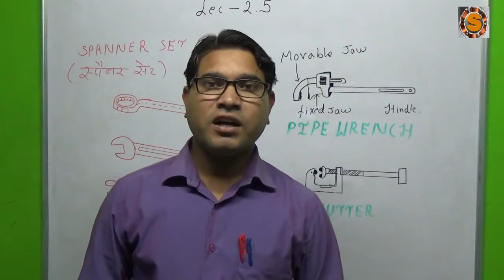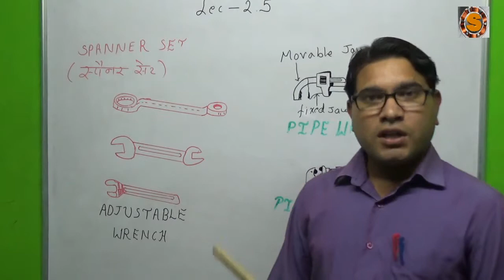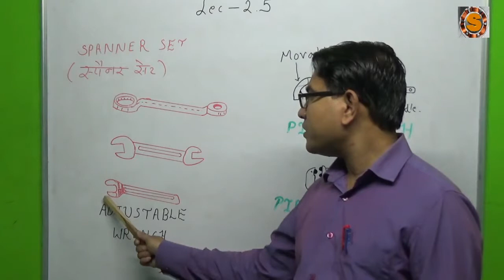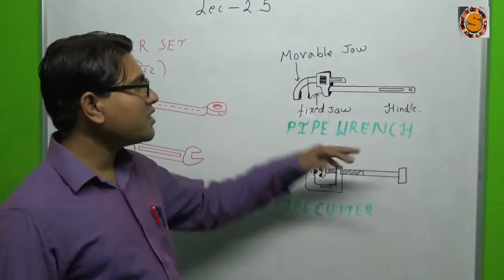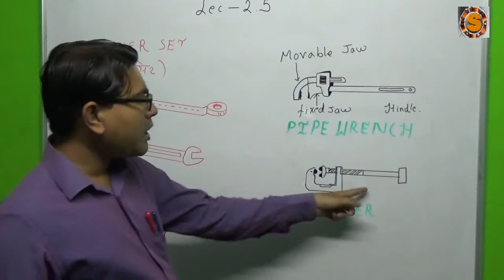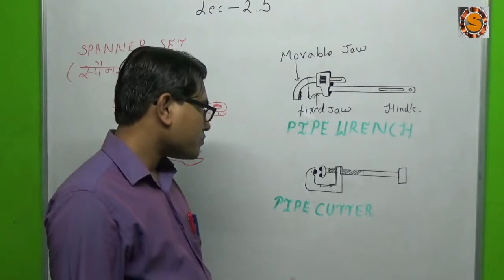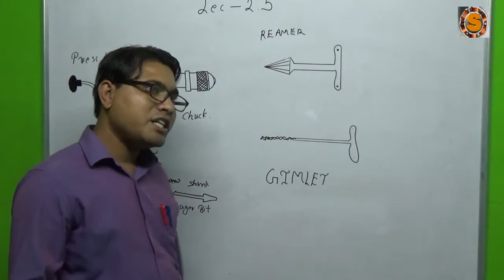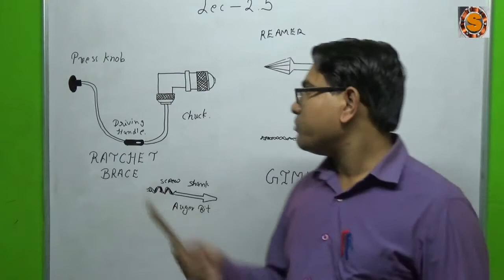1st year iti electeician theory lecture 2.5 Electrician tools spanner set wrench gimlet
is video me aap iti electrician theory ke 1st year ke antargat Electrician tools spanner set wrench gimlet ke baare me janenge